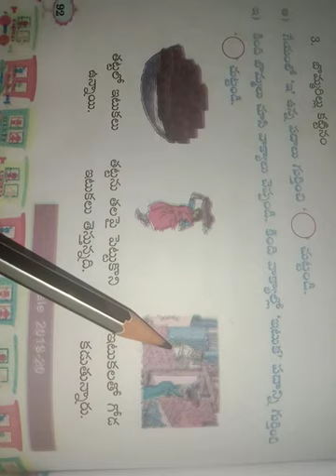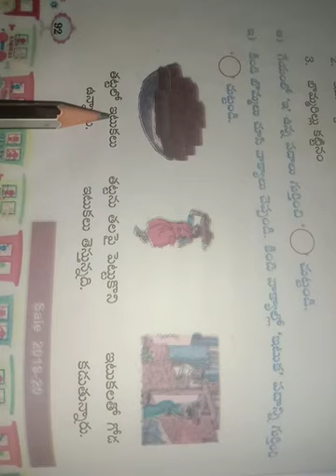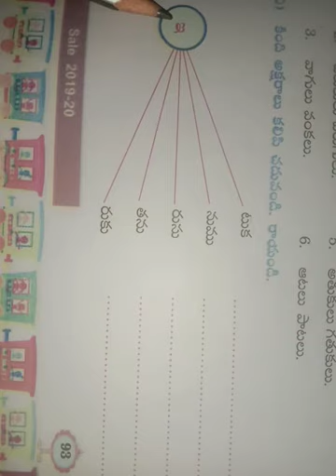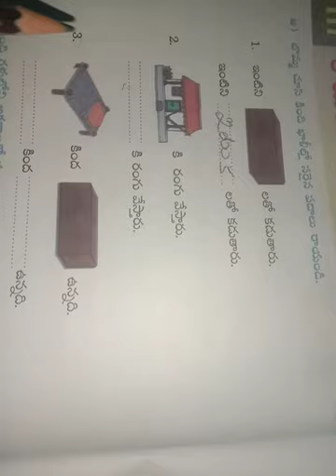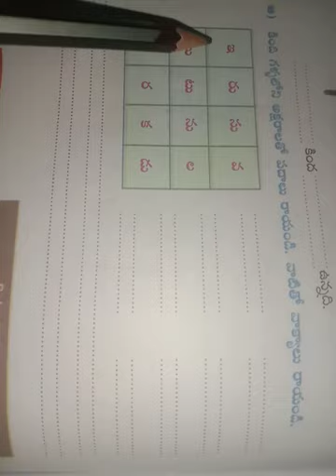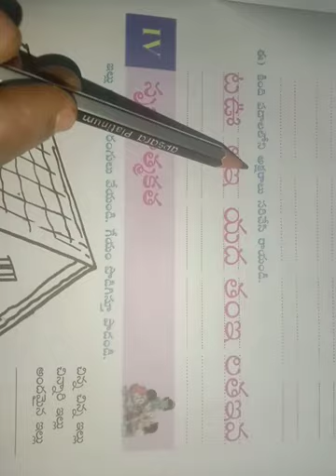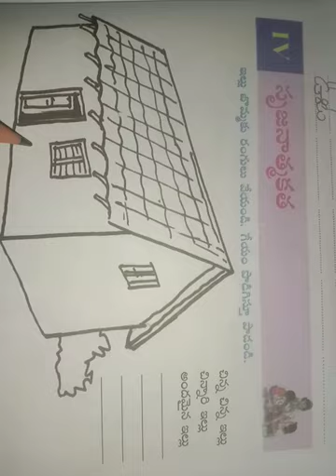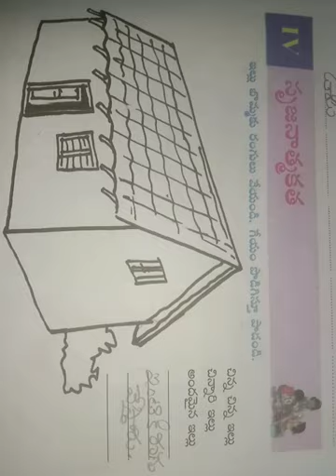Date: 4-1-21 Class: 1 Subject: FL-telugu Topic: etuka geeyam (part-2)